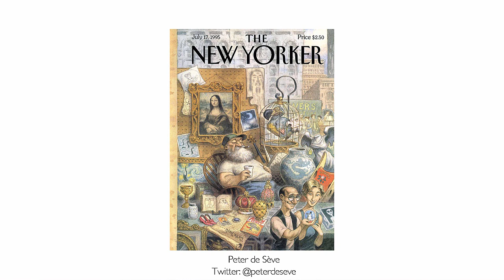Developing your style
Ever wonder how artists develop an amazing style? Bobby shares with us his thoughts and philosophies that anyone can apply.

Learn from industry pros for as little as $15 per month